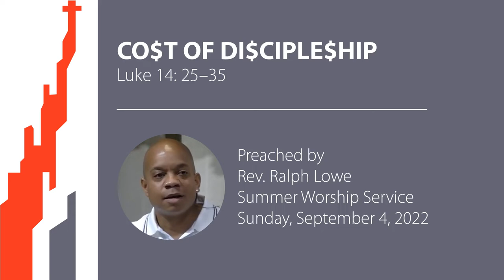CO$T OF DI$CIPLE$HIP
The Rev. Rev. Ralph Lowe reads our scripture lesson, Luke 14: 25–35, 15–16, and delivers his sermon, titled "CO$T OF DI$CIPLE$HIP," during East Liberty Presbyterian Church's Summer worship service on Sunday, September 4, 2022.